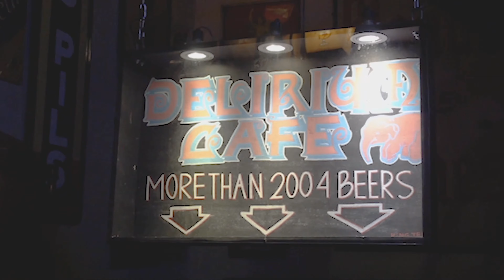Brussels Nightlife: who knew Brussels partied? Beer, bar, nightlife and party guide 2019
Where to drink the best beer in Brussels, Belgium? Where is the best beer, nightlife and bars to hit up in the city center at night? We got you covered in this travel guide to Brussels amazing drink culture.

For us there are two places you gotta hit up if you're looking for a proper drink, one the classic and always a good time Delirium Tremens right in the center of town. With hundreds of beers to choose from its pretty hard not to find something to wet your whistle.

The other is a bit more for the advanced alcoholic, thats Cantillon Brewery, which is a pretty good walk from anything remotely interesting. Rest assured arriving here will soothe your soul where you can take a guided, or self guided, or I-drank-too-much-and-dont-remember-the-tour walk through this historic brewery that draws an eclectic crowd who come from all corners of the globe to try their famous Lambic beer.

Rob and Brand the TravelClast Bros.